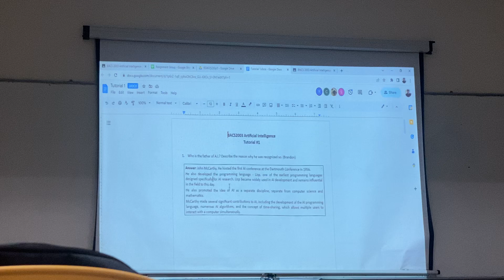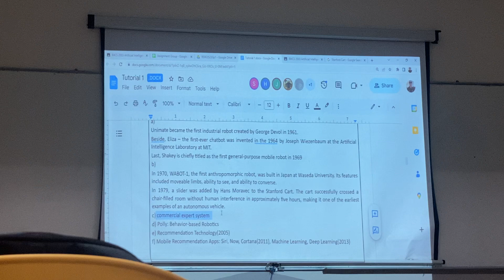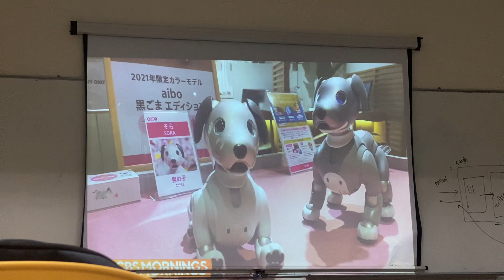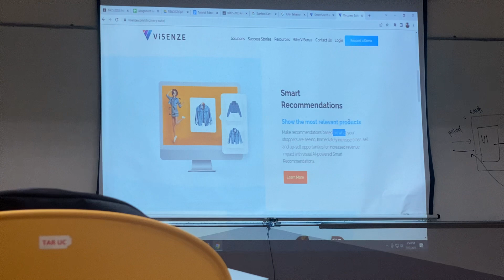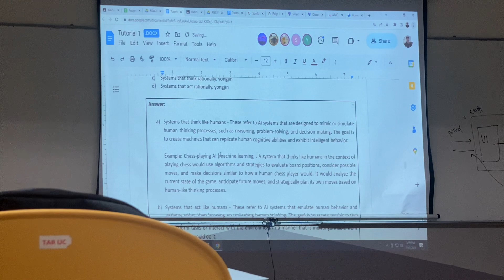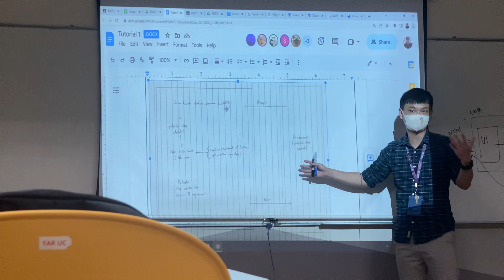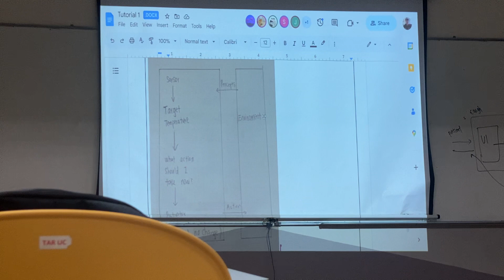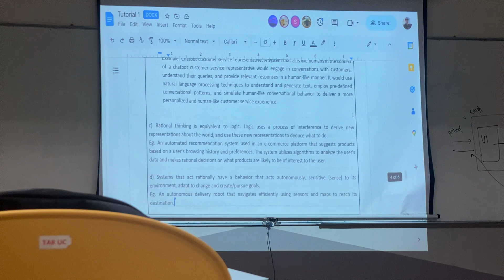AI TUTORIAL 1